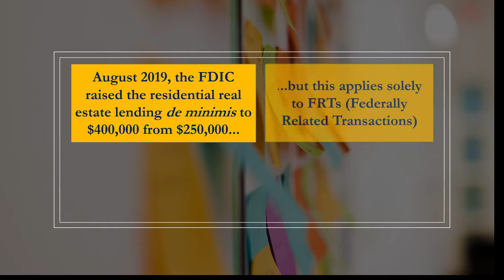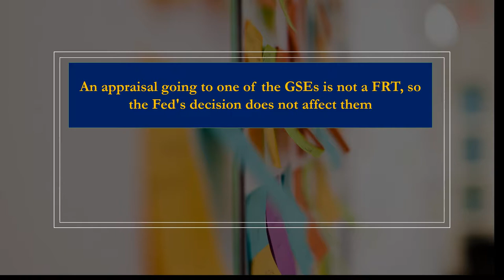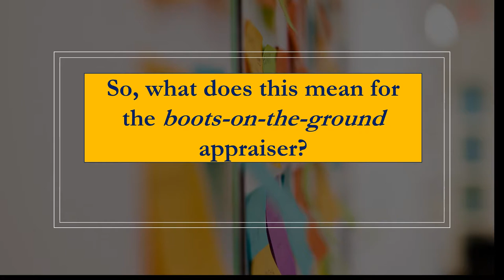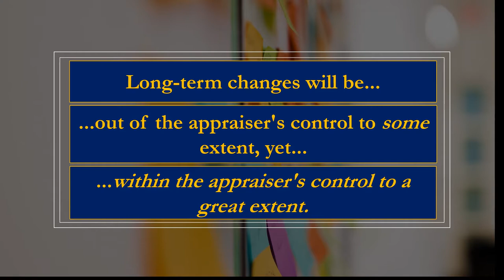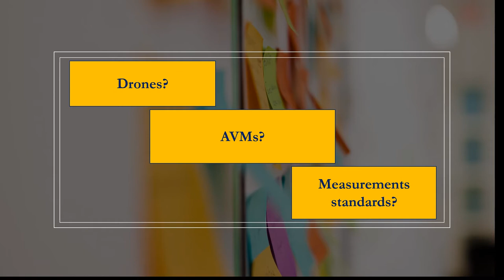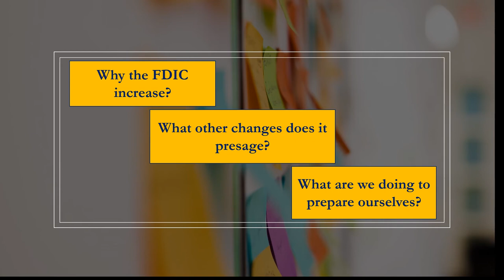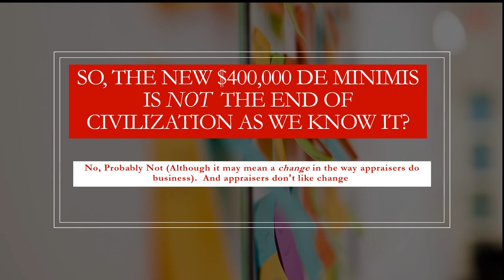Video Presentation on De Minimis Increase 1 182296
The impact on residential appraisers as a result of the increase in the Residential De Minimus from $250,000 to $400,000. Are residential appraisers doomed